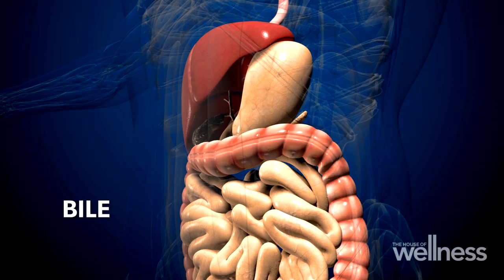Your health questions answered | Season 6 | The House of Wellness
Master herbalist and community, Gerald Quigley, answers some of your most asked questions including angina, eczema and liver health.

The House of Wellness features hosts Luke Darcy, Jo Stanley and Jacqui Felgate,  with regular appearances from Gerald Quigley and Luke Hines.